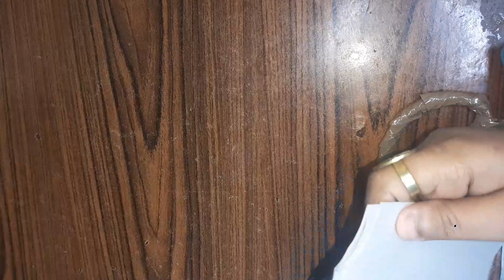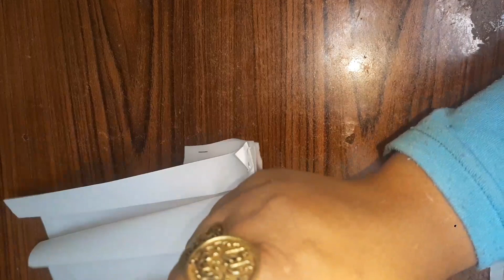تفصيل فستان اطفال للعيد بشكل جديد ومن الصفر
dress
gyro shard

Women's blouse

pattern

flat pattern

basic pattern